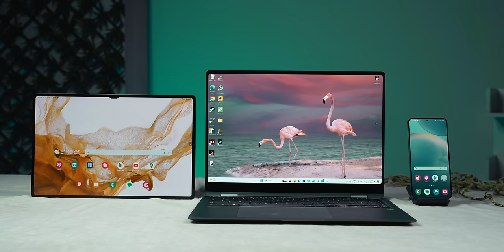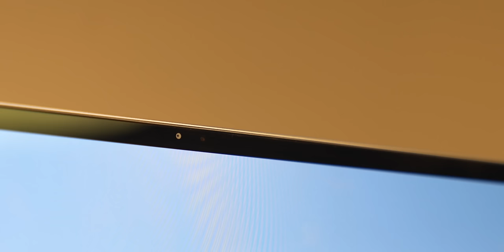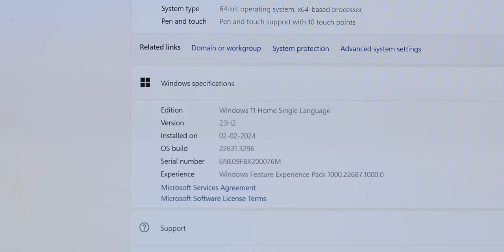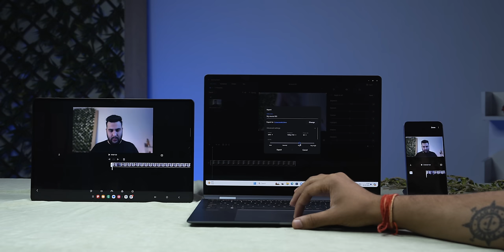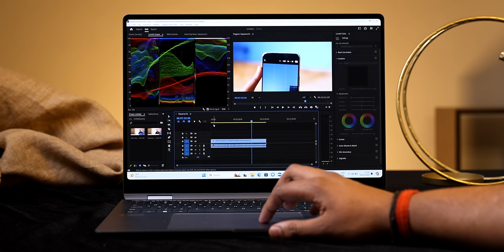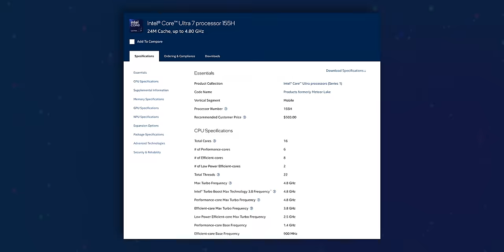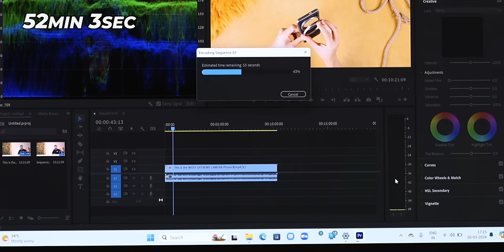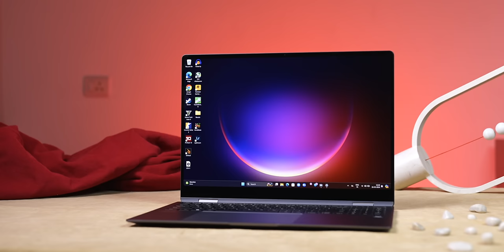EXCELLENT LAPTOP FROM SAMSUNG!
In this video, I talk about the Samsung Galaxy Book 4 Pro 360.

Hey
In this video, I talk about the Samsung Galaxy Book 4 Pro 360. This includes an overview of the laptop's design, display, battery, performance, software, and camera.

This video is made in Collab with Samsung India.

00:00 Samsung Galaxy Book 4 Pro 360 Unboxing
00:56 design
02:35 ports
02:40 webcam
03:10 ecosystem
04:56 Samsung Galaxy Book 4 Pro 360 display
06:40 battery
07:10 Samsung Galaxy Book 4 Pro 360 performance
09:40 Samsung Galaxy Book 4 Pro 360 Price

CREDITS:
Director: Ayush Pathak
Cinematographer:  Vishal Sharma, Kashish, Praveenkar, Jatin Chopra
Editing: Ayush Pathak, praveen, Anil
Content: